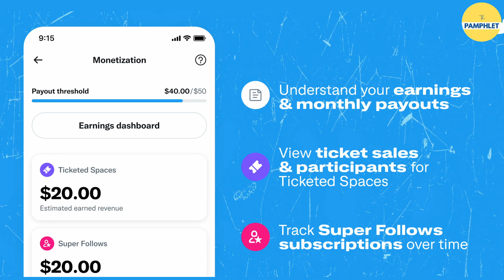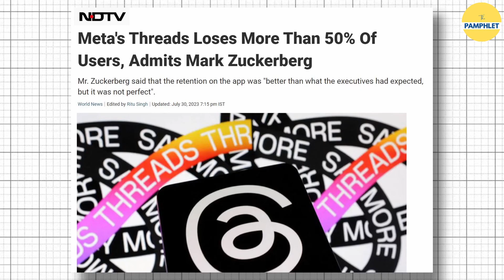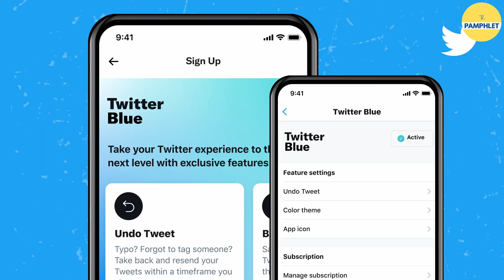Twitter Ad Revenue Platform: 'कंटेंट क्रिएटर्स' को twitter दे रहा कमाई करने का मौका| The Pamphlet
एलोन मस्क ने ट्विटर पर monetisation का फीचर लाकर content creators के लिए भी इसे ‘सब्स्क्रिप्शन’ बेस्ड एप बनवाकर एक नए क्षेत्र में एंट्री ले ली। यानी अब अगर आप छींक भी मार दें और इसका वीडियो ट्विटर पर लोगों को दिखा दें तो आपको इसके पैसे मिलेंगे। आखिर क्या है "Twitter Ad Revenue Sharing Platform" । जानें इस वीडियो द्वारा ।
📌Script: Shobhit Chandola
📌Video Editing: Raj Yadav